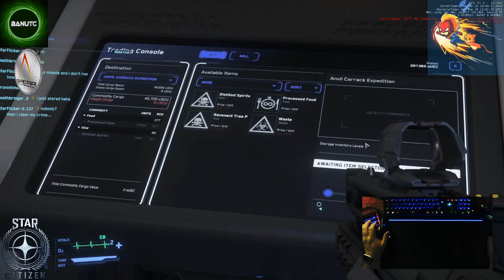[Star Citizen] Ohne Plan in Verse... Lass uns handeln!